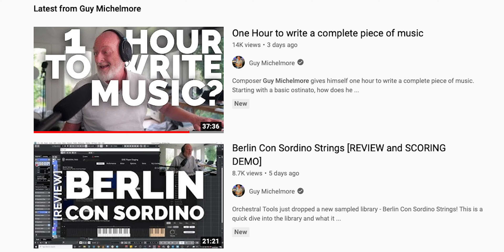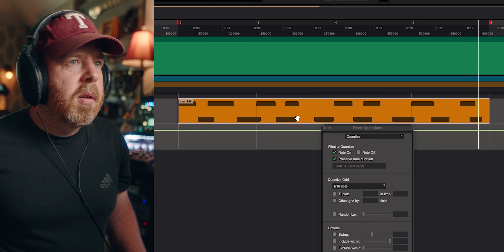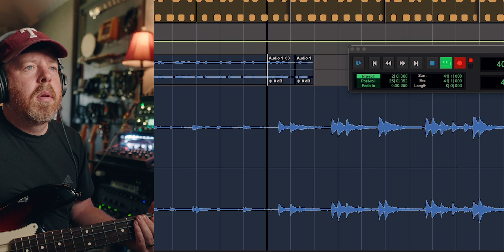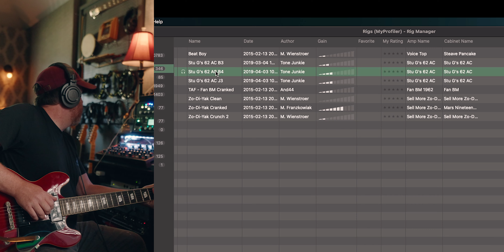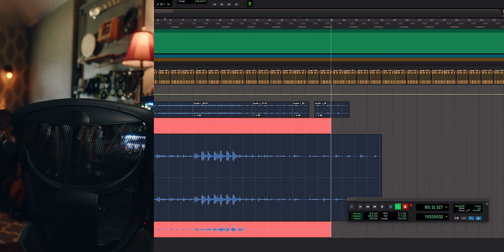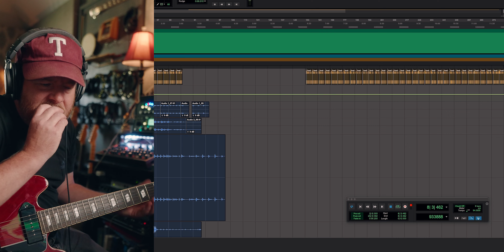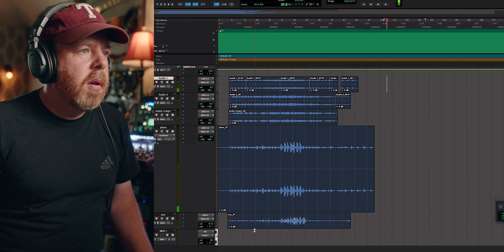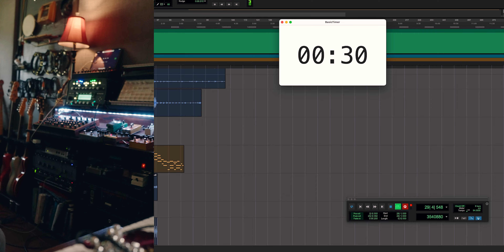60 Minutes To Write And Record A Finished Track (w/real instruments)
I challenged myself to write a production music track in just one hour, mostly out-of-the-box. It went...ok.

0:00 Intro
1:19 Drums
3:55 Piano
7:50 Bass
13:55 Electric Guitar PART 1
17:17 Acoustic Guitar
21:39 Electric Guitar PART 2
25:05 Lap Steel
29:13 Synth Pad
32:00 Percussion

My Camera Gear:
Sony A7siii
Sigma 24-70 Sony E-Mount
Sony 20mm 1.8
Deity V-Mic D3 Pro
Peak Design Backpack
Peak Design Tripod
Zoom H5
Rode Wireless Go 2
Yongnuo YN360
Aputure MC